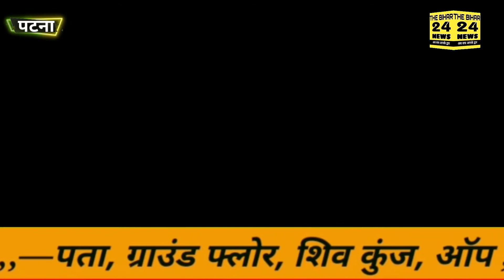राजद एक ऐसा पार्टी एक ऐसा परिवार जिससे लोकतंत्र की कोई उम्मीद नहीं :- नितिन नवीन (मंत्री)